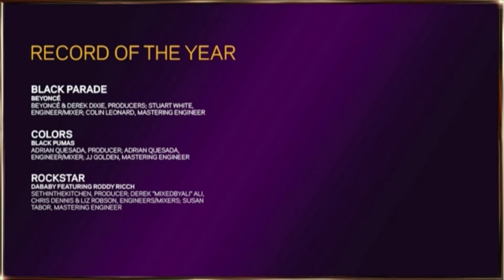Grammy é adiado por causa da Covid-19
A cerimônia de entrega dos prêmios Grammy, a festa da música internacional, prevista para 31 de janeiro, em Los Angeles, foi adiada devido à Covid-19.